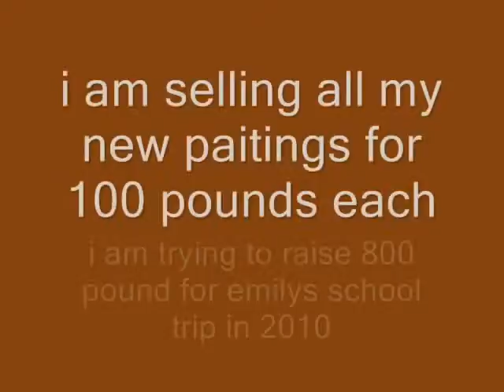wind painting by jane yates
painting by jane yates filmed by emily yates